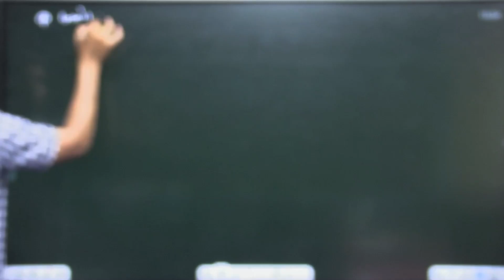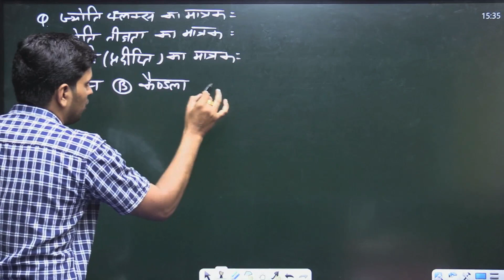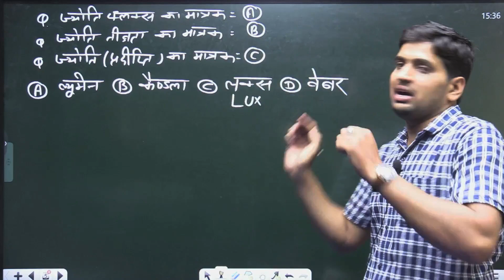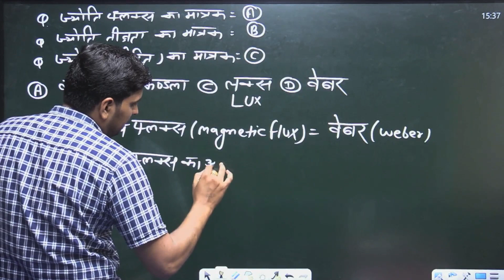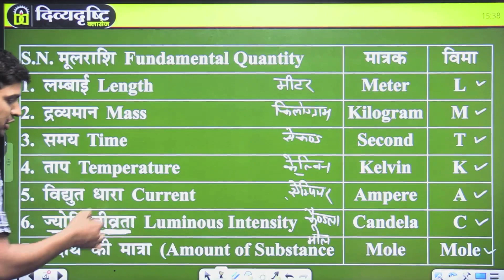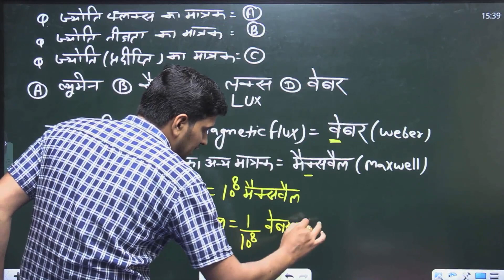Delhi Police Constable GS Class 2023 || Delhi Police GS Previous Year Questions Practice